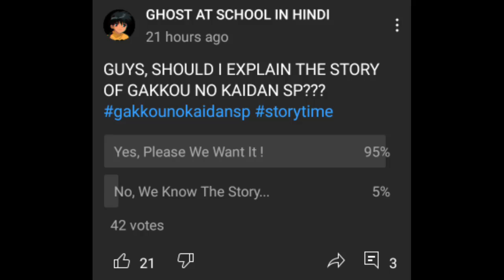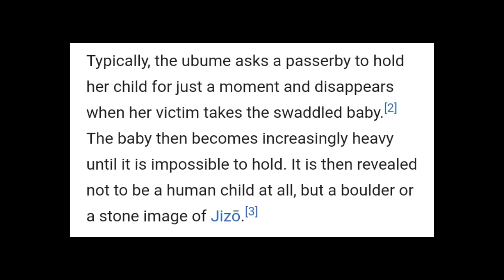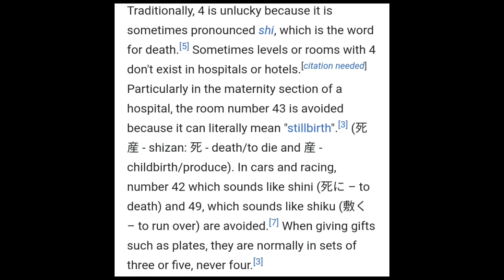Gakkou No Kaidan SP Episode 1 & 2 | Explanation Video | Hindi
EPISODE 1 :

1.1 Ghost in Toilet :-
The girls discuss the legend Hanako-san, and tell each other not to knock three times on the third stall. A girl makes it as far as the washroom, but chickens out from knocking on the stall. Then a woman comes into the washroom, and gets the girl to hold her baby while she uses the toilet. The baby gets more and more heavy until the girl has to set it down.  She realizes that the woman was an Ubume spirit.

1.2 Parallel No-Return Dimension :-
A boy breaks a clay statue and later, he goes to the washroom on the 4th floor, to the 4th stall, and at 4:44 pm on April 4, he flushes 4 times. This comes from a pun between the word for death shi (死) and the word for 4 shi (四). Anyhow, the effect is that it transports him to the spirit world. There he finds the school empty, with endless hallways, but no exit. He is chased by the schools' clay statue collection, and a skeleton, which he smashes. Waking up back in the washroom, he finds his friends wondering why the science-class skeleton was smashed.

EPISODE 2 :

2.1 The Haunted Camp :-
A boy is sleeping at summer camp, when he wakes up needing to go to the washroom; on his way, he sees a strange woman wearing white, burying something. She follows him to where he is sleeping, and grabs his ankle. He screams and wakes up everyone and thinks he had a dream. But on his ankle, there is a handprint.

2.2 Beauty is Skin Deep :-
One of the girl is obsessed with her hair; she combs it all the time. One day while in the school bathroom, the toilet-paper ghost shows up demanding more and more paper.  It then reaches up from the toilet to grab her hair.

*In the first story, i said the girl goes on 4th stall, but it was 3rd stall. She knocks 3 times on 3rd toilet door.🙏